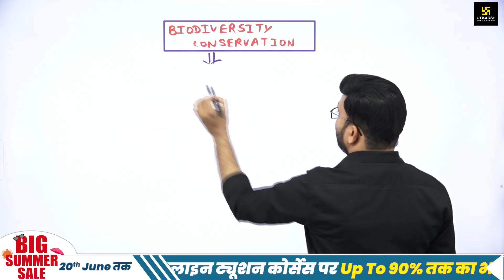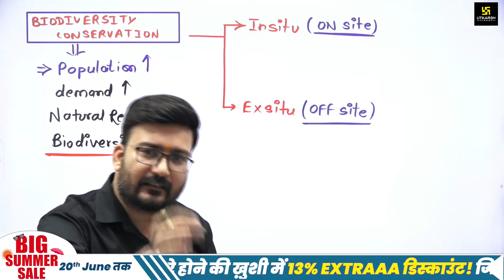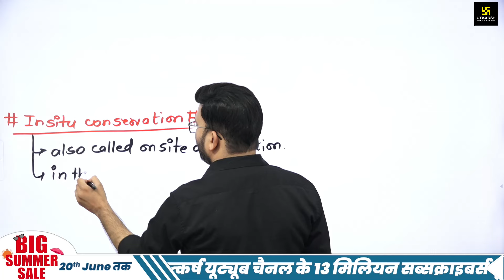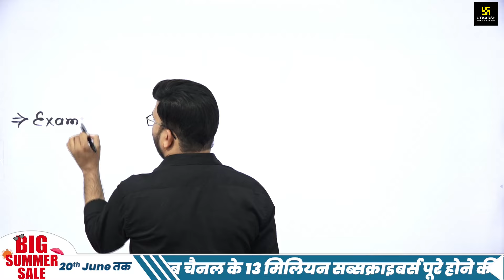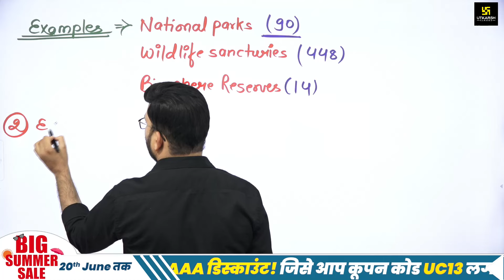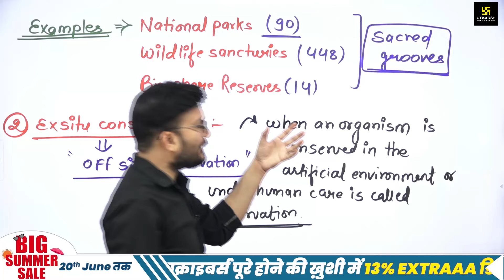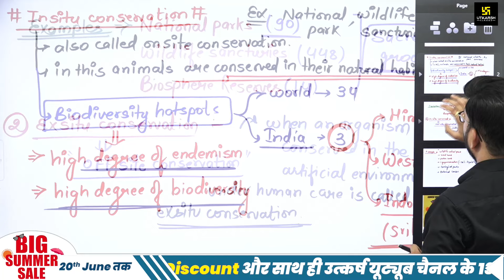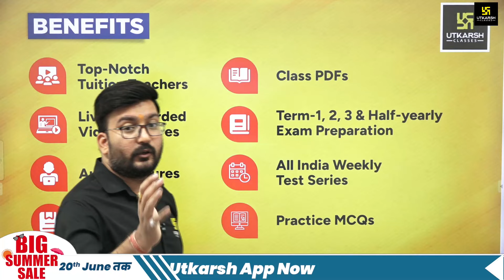Biodiversity and Conservation | Class 12th Biology | Ncert Biology | Shubham Sir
☀Big Summer Sale🏖(शानदार बचत ! दमदार तैयारी !)
गर्मियों के मौसम में बचत की शीतलता❄उत्कर्ष लाया है "Big Summer Sale (20 June तक)" जिसमें उत्कर्ष एप में उपलब्ध कक्षा 6 से 12 के सभी ऑनलाइन ट्यूशन कोर्सेस पर मिल रही है 90% तक की भारी छूट🔥और साथ ही उत्कर्ष यूट्यूब चैनल के 13 मिलियन सब्सक्राइबर्स पूरे होने की ख़ुशी में 13% EXTRA डिस्काउंट! जिसे आप कूपन कोड UC13 लगाकर प्राप्त कर सकते हैं। तो, बिना देरी के आज ही लाभ उठाएँI Download the Utkarsh App.